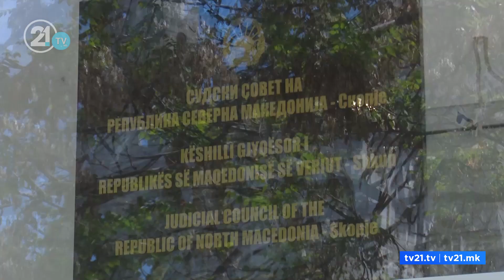Гир контра распуштање на Судскиот совет – „драстични мерки не секогаш даваат резултат“